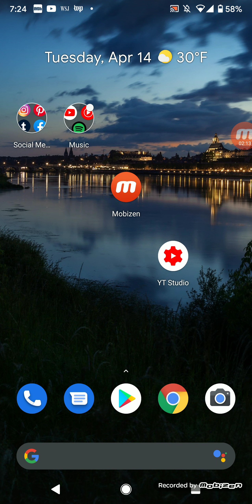When did I start watching adult animation + Why?